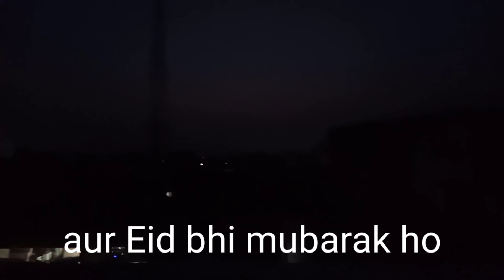Kitna pyara Hai ye Chand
Kafi din ho gaye the humne koi video gali Nahin thi To ab ramzan khatm Ho chuke hain to Chand Hamen dekha Hai To humne aapko Socha Hai Ki Ham yah khushkhabari aap tak pahunchayen to aap sab kuchh Chand Mubarak aur meethi Eid Mubarak

Video like Karen share Karen comment Karen

koi baat karni hai puchni hai to please comment Karen

Aapki comment se Hamen lagta hai ki aap video dekh rahe hain